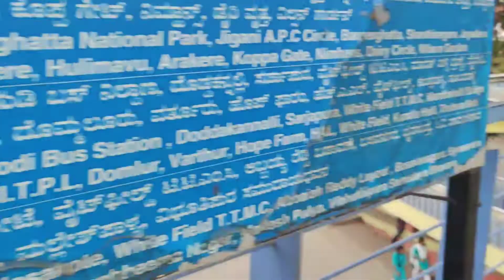Good Entertainment in Bangalore City